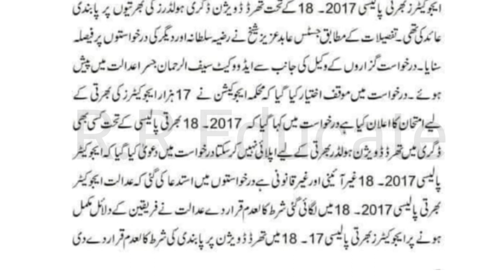news-educators jobs 2022 in punjab latest test preparation-criteria for educators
1. How to make attractive HD Thumbnails with Pixel Lab